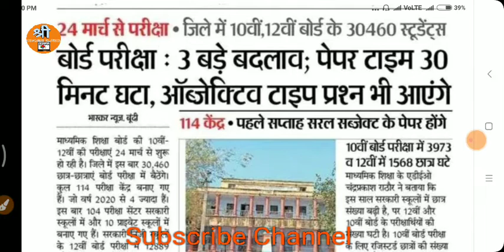rbse board exam latest news / rbse exam 2022 latest news / rajasthan board exam 2022